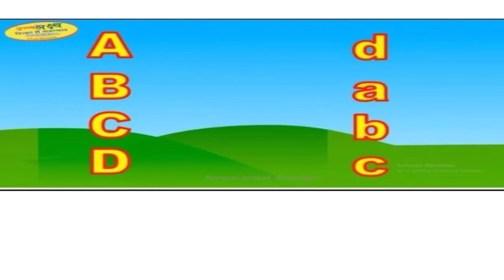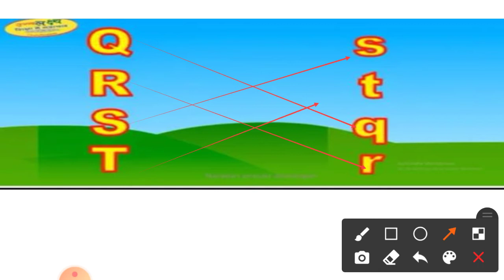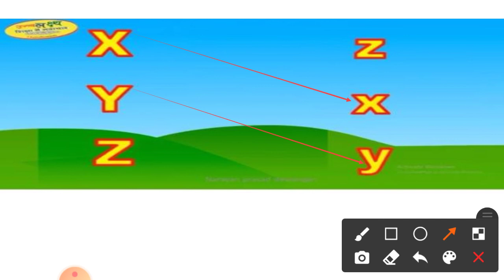Kids Class : Match Capital letters with small letters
Miss. Anjana Sen